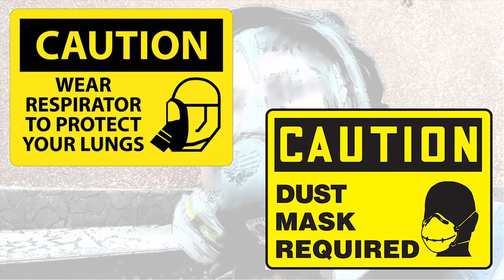Desktop Computer | DUST Fight 😷 ⚠️ Chart TOP 10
CHART TOP 10

How to clean tons of dust from computer case after many years.
Air compressor helped in this case.